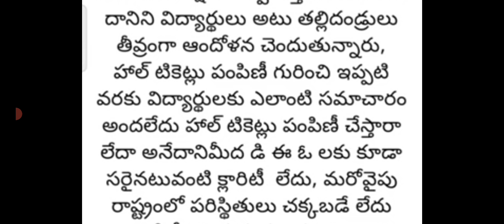AP TENTH INTER EXAMS LATEST NEWS|AP TENTH INTER EXAMS CANCELED|TENTH INTER EXAMS SHEDULE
AP TENTH INTER EXAMS LATEST NEWS|AP TENTH INTER EXAMS CANCELED|TENTH INTER EXAMS SHEDULE@DERANGULAMAHESH